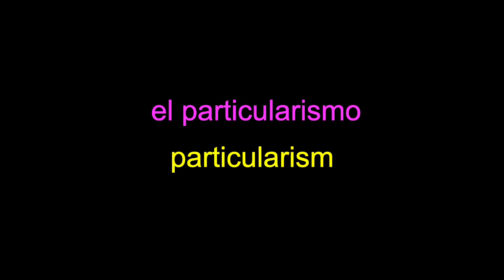Spanish English Dictionary el paquete pack 6000 6100